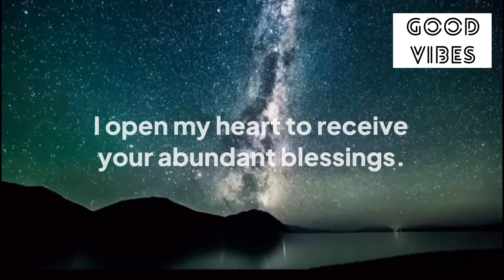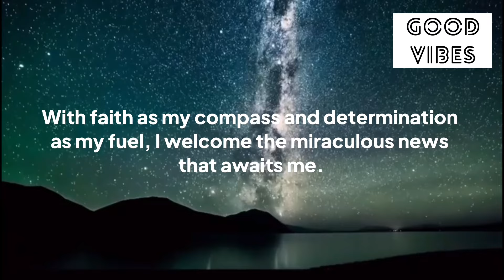✨11:11🌈It’s 100% Works😍You Will Get A Big Good News After Watching This✨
✨11:11🌈It’s 100% Works😍You Will Get A Big Good News After Watching This✨

Stay positive✨
Stay happy😊

Thanks
Shilpa Pabla